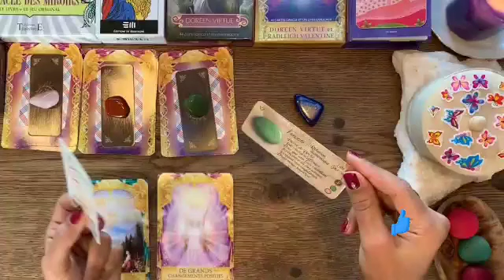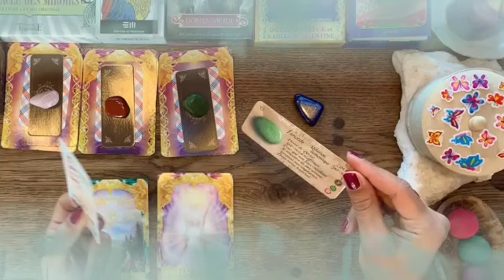برج الجوزاء من 21 إلى 31 مارس 2023 // مصير العلاقه😯ببدايه جديده🤭يحبك رغم انانيته و غروره♥️